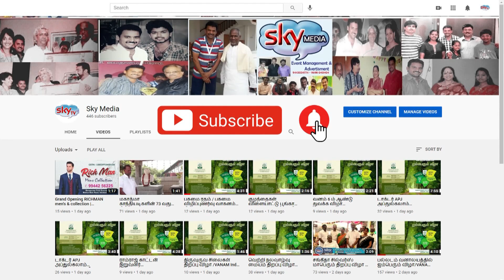467 வது நமது வனாலயத்தில் நடைபெற்ற வாராந்திர கலந்தாய்வு கூட்டம் |10.10.2024 || sky media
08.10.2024 செவ்வாய்கிழமை, நமது வனாலயத்தில் நடைபெற்ற 467 வது வனம் வாராந்திர கலந்தாய்வுக்கூட்டத்தில், தமிழ்நாடு பத்திரிகையாளர் சங்கம், தேசிய செயற்குழு உறுப்பினர் திரு.A.K.பிரபாகரன் (டெல்லி), மாநில துணைத்தலைவர் திரு.தாமோதரன் (கொழுமம்), மண்டல செய்தியாளர் திரு.பாபாஜி, கோவை மாவட்ட கலைஞர் தொலைகாட்சி முதன்மை நிருபர் திரு.இரா.சிவநேசன், தினச்சூரியன் நிருபர் திரு.R.கனகராஜ், யோகா ஆசிரியர் திருமதி.பவித்ரா, VASAVI CLUB INTERNATION நிர்வாகிகள் திரு.T.கண்ணன், திரு.V.சுரேஷ், திரு.ரகுநாதன், திரு.D.வெங்கடசுப்பிரமணியன், திரு.பாலசங்கர், திரு.ஹரி சங்கர், Start Gifting திரு.சரவணன் - திருமதி.தேவி பிரசன்னா, ராமகிருஷ்ணா ஆஸ்ரமம் திரு.T.சந்தோஷ், திருப்பூர் திரு.ரவிசங்கர் - திருமதி.சங்கரி ஆகியோர் சிறப்பு விருந்தினர்களாக கலந்துகொண்டு வனப்பிள்ளையார் வழிபாடு மேற்கொண்டும், மூவர் முற்றத்தில் அமைந்துள்ள திருவள்ளுவர், மகாத்மா காந்தி, டாக்டர் APJ அப்துல்கலாம் ஆகியோரின் திருவுருவ சிலைகளுக்கு மாலையணிவித்து மரியாதை செய்தும், மூலிகை செடி நடவு செய்தும் கூட்டத்தில் கலந்துகொண்டனர். திரு.A.K.பிரபாகரன் அவர்கள் தேசியக்கொடியேற்றி மரியாதை செய்தார். வனம் செயலாளர் திரு.ஸ்கை.வே.சுந்தரராஜ் அவர்கள் உலக நலம் வேண்டி தவம் இயற்றினார். வனம் தலைவர் சுவாதி திரு.K.சின்னசாமி அவர்கள் வரவேற்புரை வழங்கினார். இன்றைய அன்னம் பாலிப்பு வழங்கிய வனம் விரிவாக்கத்துறை, திரு.P.கண்ணன் அவர்களை வாழ்த்தி கூட்டம் நிறைவடைந்தது. இணைசெயலாளர் திரு.K.M.ஈஸ்வரமூர்த்தி அவர்கள் நிகழ்ச்சியை ஒருங்கிணைத்தார்.
நன்றி
TMS, வனம் ஊடகத்துறை